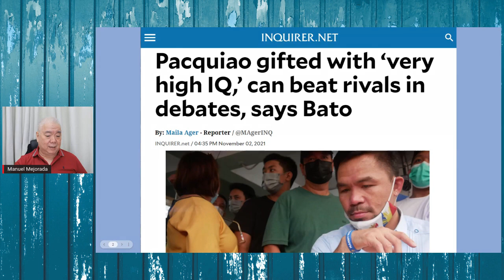HIGH IQ DAW --- matalino --- si Pacquiao ayon kay Senator Bato